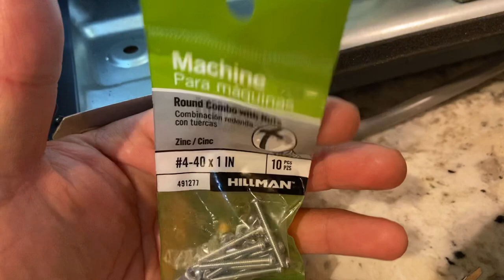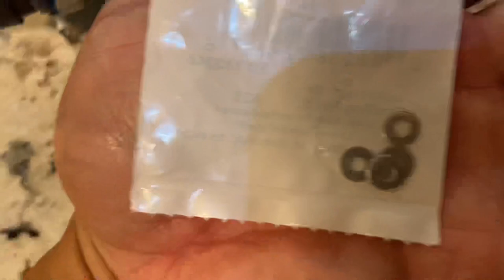How to fix GE Profile microwave door stuck on close. part 2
How to fix GE profile door stuck on close.
Model: PEB7227SL1SS

See part one on how to open the door